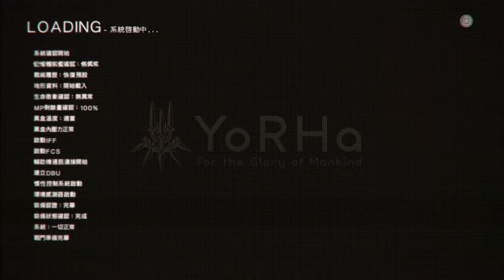NieR:Automata_20170518061836 side quest 39 Emily 6 Memory